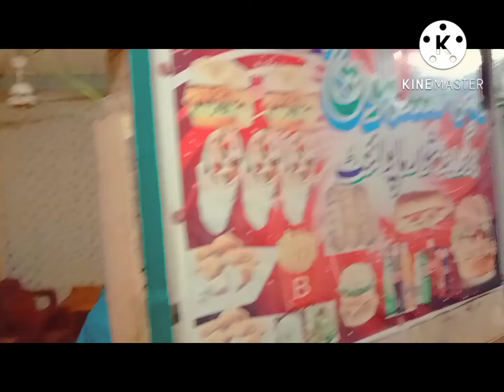3برگر والے دوکین پر وڈیو أچھی لگیں تو چینل کو سیسگریب کرے 🌭🌭🍔🌭🖕🖕🖕